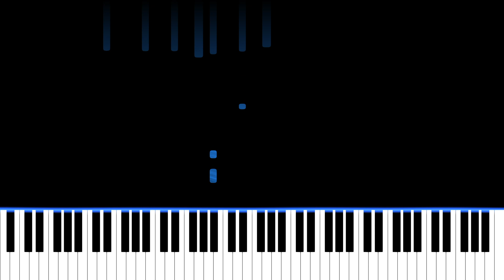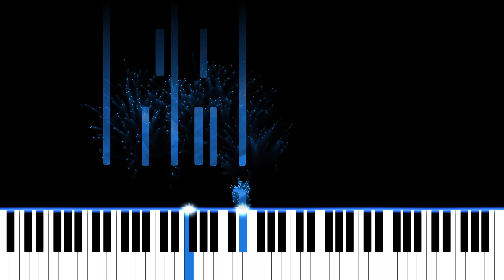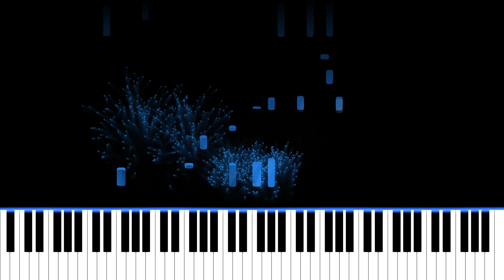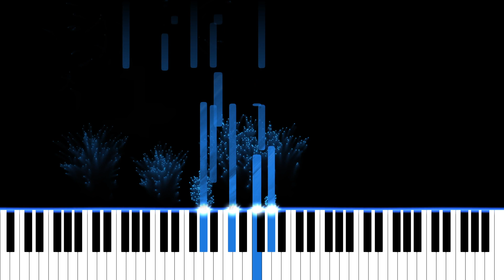Josh Groban - You Raise Me Up - Epic Piano Tutorial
Every single subscription and video like really does help me out immensely.

All music is played 'by ear' as I was very lucky to have been born with the talent to hear a piece of music and then be able to sing / play it back any time after hearing it and without needing the sheet music.

Helped me out no end when I had been lazy and not bothered to do my weekly piano practice as much as I should have!! 😂